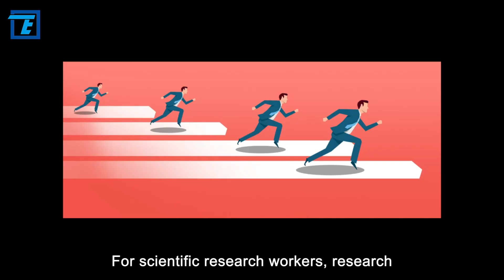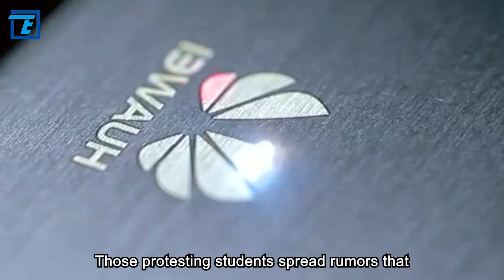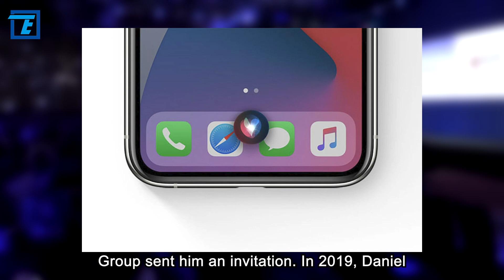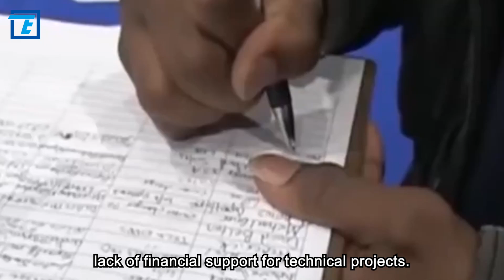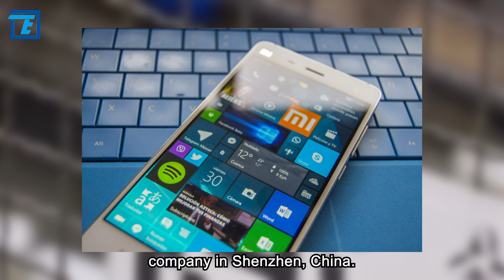The American genius is now working in China with top technology?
Another world-class scientist came to China, his name is Daniel Povey, known as the father of Kaldi, an open source speech recognition tool. Many people may not know his name, but the Apple Siri you have used uses the technology developed by Daniel. What is the reason for such a powerful figure to choose China with top technology? The answer was unexpected. Why is this? Hi! Welcome to Tech Teller. OK, let's move on to today’s topic. In today's video, let's talk about the story of Daniel Povey and China.